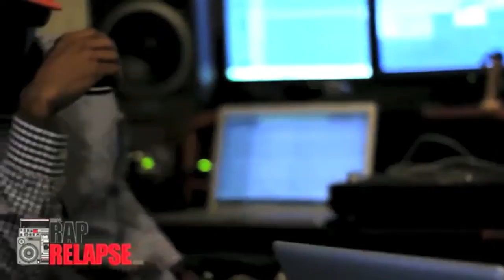Rivals of Time Presents: Rugz D. Bewler with Grand Staff by Rap Relapse H.03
rugz